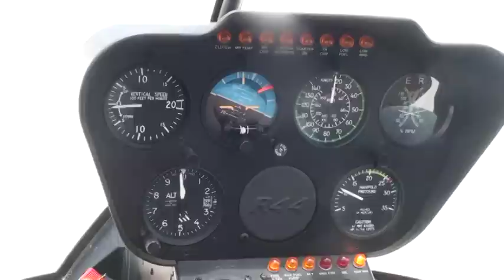Cofresi to Puerto Plata.mpg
Helicopter ride from Cofresi (Dominican Republic) to Puerto Plata (Dominican Republic) in REal Time (9 minutes).  Photos and Video by Ed Cabrera